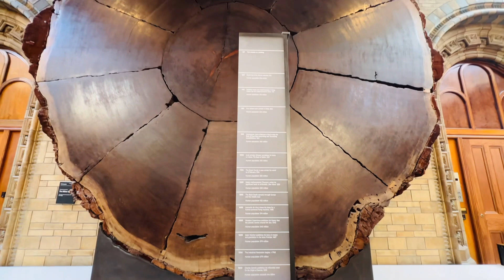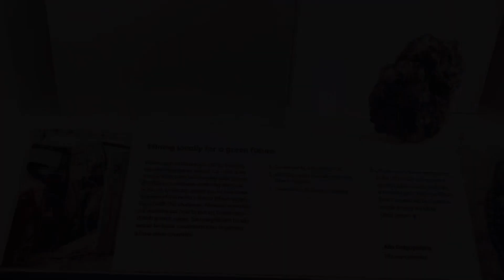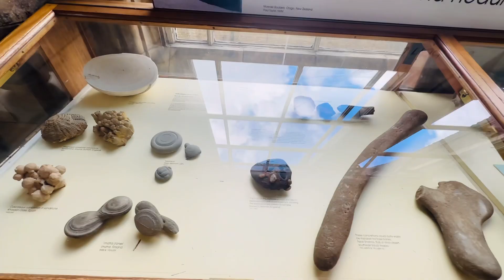1st time Natural History Museum🇬🇧ma ghumdai/london Vlog || Nepali Vlog || Butwal Vlogger